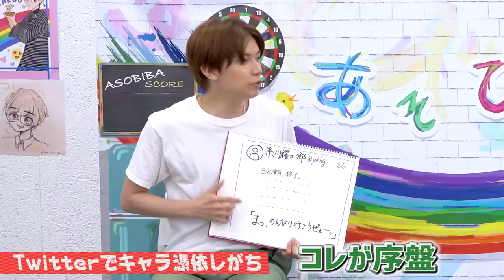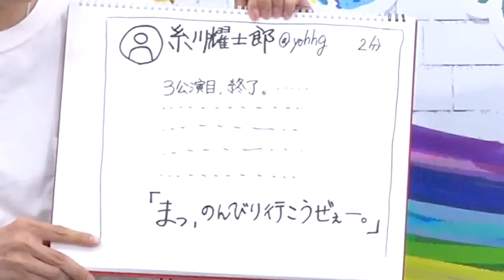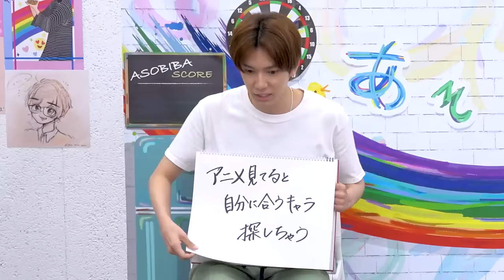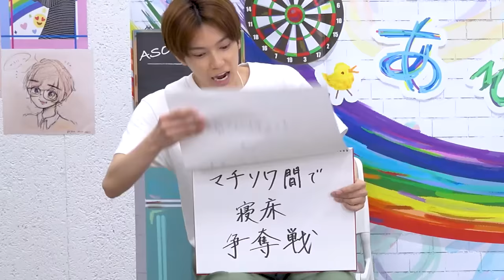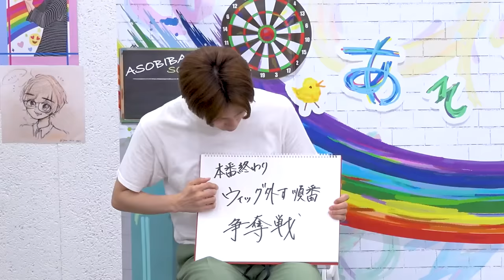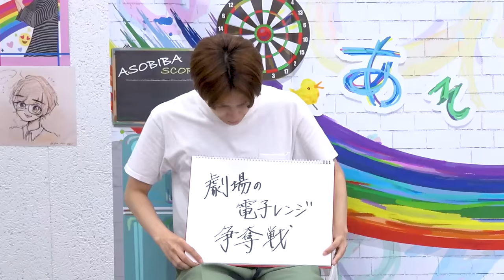ネタを完璧に仕込んできた糸川耀士郎の「2.5次元俳優あるある」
あそびばメンバー全員と共演経験がある、糸川耀士郎くんが来てくれました👏👏

2.5次元俳優がなりきりキャラバトルやったらすげえ美少女が現れた【パリピ編】

🌈主な出演作
鳥越裕貴：